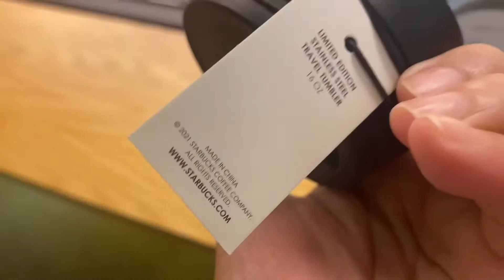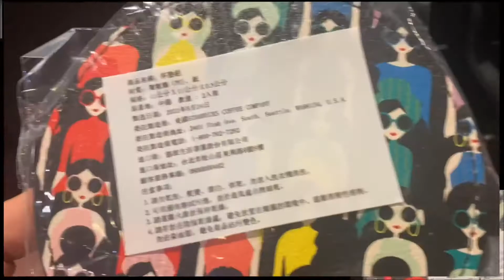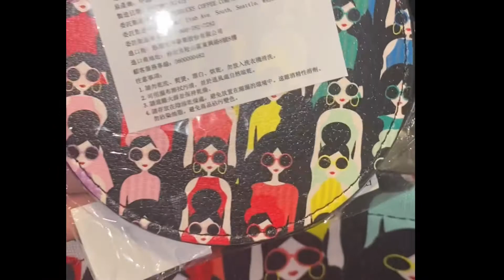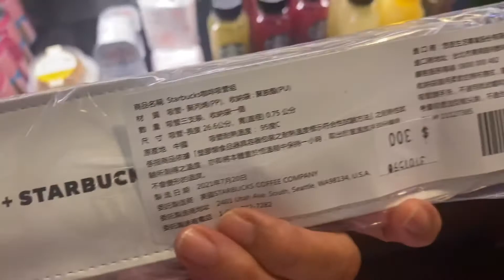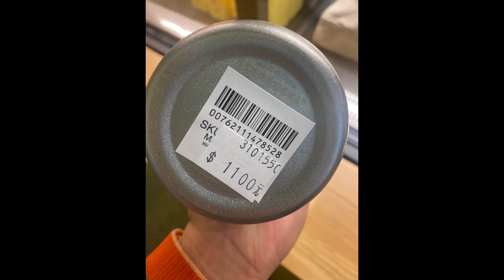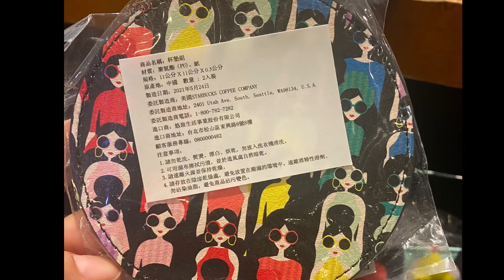starbucksalice&olivia STARBUCKS ⭐️ ALICE & OLIVIA FULL COLLECTIONS 2021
Starbucks ALICE &  OLIVIA FULL COLLECTIONS 2021
hello!
let's enjoy the part 3 collaboration of alice & olivia from Starbucks.
The Starbucks company never fail us when it comes to collab from Alice.& Olivia.
This year colors are more exciting  so loud and bold.Each items had their own originality and uniqueness.

CAN'T wait to get mine ..
released date:september 23,2021
all starbucks nationwide(taiwan)

Enjoy the beauty of every mug .